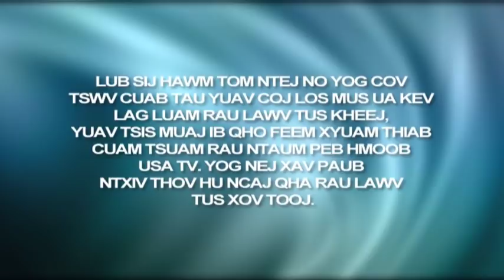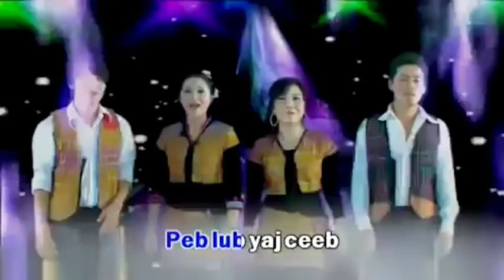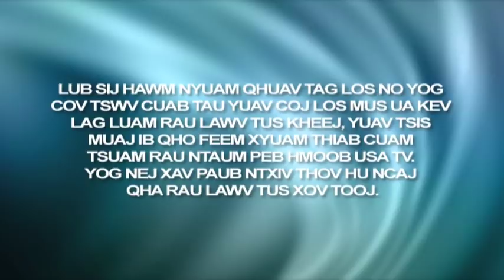Hmong Cultural New Year Celebration npaj rov no tsiab peb caug 5-23-2019